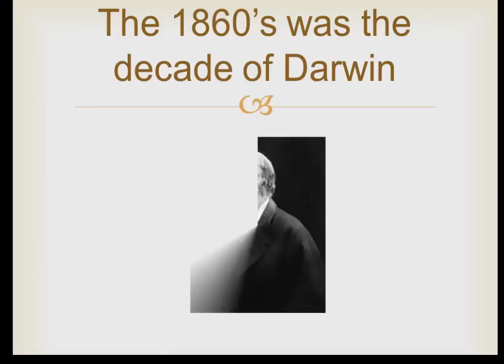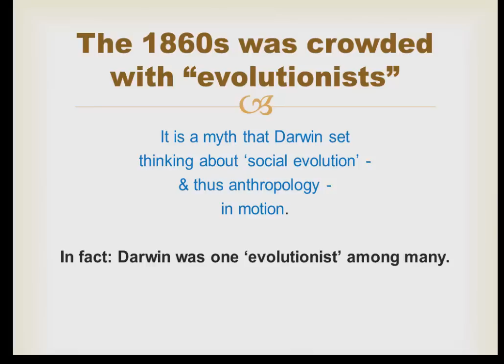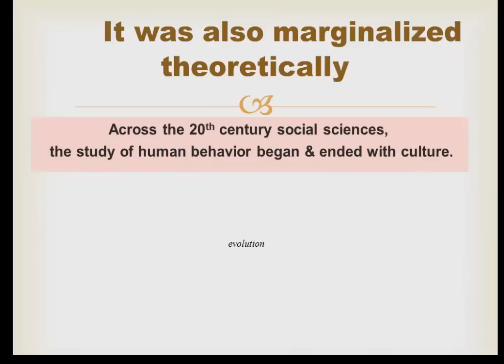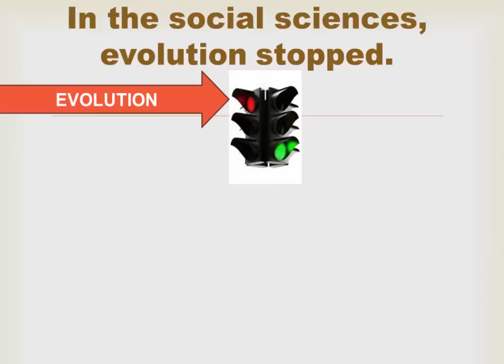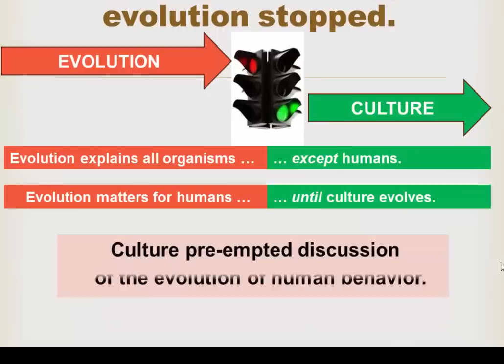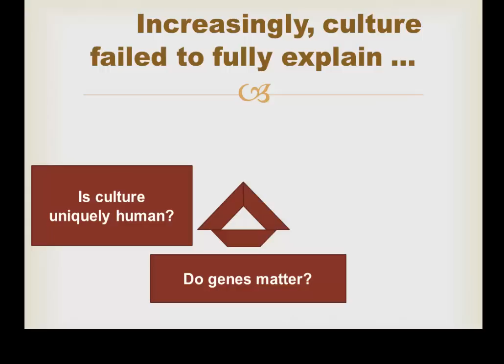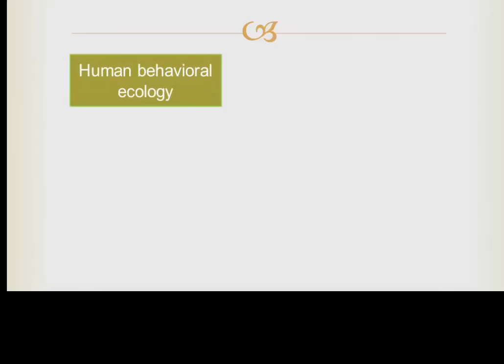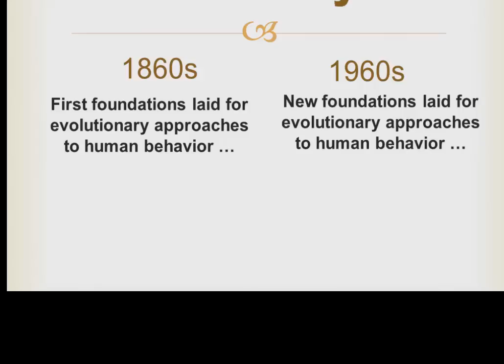The theoretical detour around evolutionary biology in the 20th century social sciences